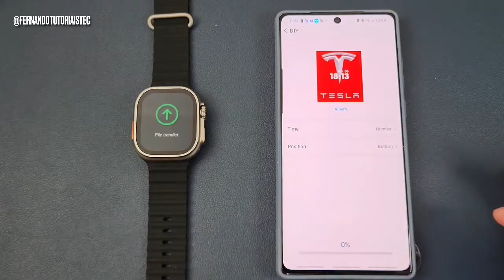SMARTWATCH IWO MT8 ULTRA 2 COM TODAS AS FUNÇÕES - VEJA NESSE VÍDEO EM DETALHES. IWO MT8 Ultra 2.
🚨SEJA SEU PATRÃO E TRABALHE NA ITERNET. Links asseguir !!!🚨

🟢Link do Curso Núcleo Expert Online 2.0 (Aprender a vender na internet do zero)
🟢Link do Curso Viver de YouTube do Peter Jordan.
🟢Link do Curso MÉTODO ALPHA (Curso da Kathy Ribas) Aprenda mais de 10 profissões para trabalhar no digital.
🟢Aprenda a fazer sua primeira venda na internet em 24h

Abraço!